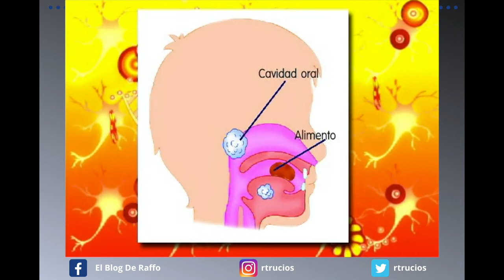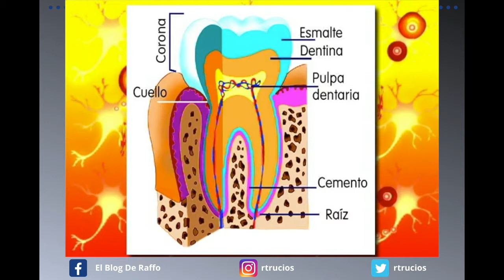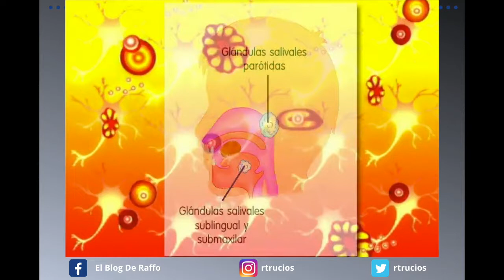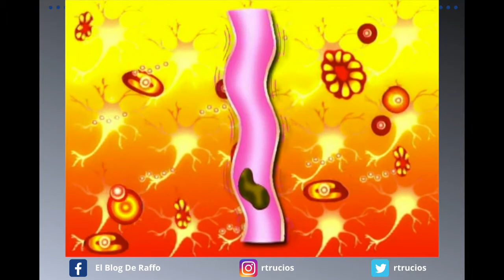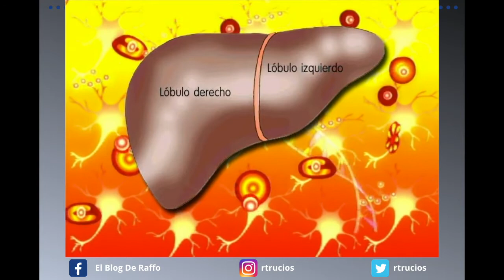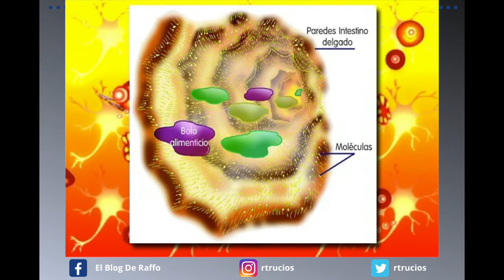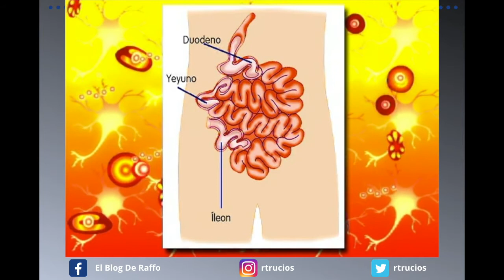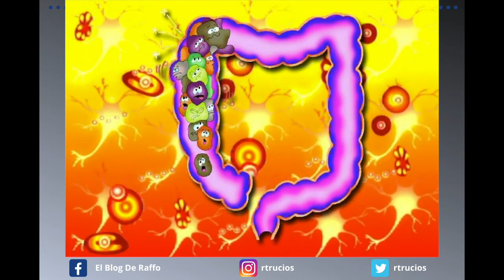COMO FUNCIONA EL APARATO O SISTEMA DIGESTIVO PARA NIÑOS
COMO FUNCIONA EL APARATO O SISTEMA DIGESTIVO
Los alimentos son nuestro combustible y sus nutrientes proporcionan a las células del cuerpo la energía y las sustancias que necesitan para funcionar. Pero, antes de que los alimentos puedan hacer eso, los debemos digerir, descomponiéndolos en trozos pequeños para que nuestros cuerpos los puedan absorber y aprovechar.

El primer paso del proceso digestivo tiene lugar antes de que ni tan siquiera probemos la comida. Con solo oler una tarta de manzana casera o pensar en lo delicioso que va a saber un tomate maduro, empezamos a salivar, y el proceso digestivo se inicia preparándonos para ese primer bocado.

Casi todos los animales tienen un sistema digestivo en forma de tubo, donde los alimentos:

entran por la boca
pasan por un largo tubo
salen del cuerpo en forma de heces (caca) a través del ano
A lo largo del camino, se descomponen en moléculas diminutas para que el cuerpo pueda absorber los nutrientes que necesita:

Las proteínas se deben descomponer en aminoácidos.
Los almidones se descomponen en azúcares simples.
Las grasas se descomponen en ácidos grasos y glicerol.
Los residuos que el cuerpo no puede aprovechar son los que salen del cuerpo en forma de heces.

¿En qué consiste la digestión?
El sistema digestivo está formado por el canal alimentario (también llamado tubo digestivo) y otros órganos como el hígado y el páncreas. El canal alimentario consiste en una serie de órganos, incluyendo el esófago, el estómago y el intestino, unidos en un largo tubo que va de la boca al ano. El tubo digestivo de una persona adulta tiene unos 30 pies (unos 9 metros) de longitud.

La digestión se inicia en la boca, mucho antes de que los alimentos lleguen al estómago. Cuando vemos, olemos, saboreamos o incluso imaginamos una comida apetitosa, nuestras glándulas salivales, situadas delante de los oídos, debajo de la lengua y cerca del maxilar inferior, empiezan a fabricar saliva.

Cuando los dientes desgarran los alimentos, la saliva los humedece para que nos resulte más fácil tragarlos. Una enzima digestiva de la saliva llamada amilasa empieza a descomponer algunos de los hidratos de carbono (almidones y azúcares) que contienen los alimentos antes de que abandonen la boca.

La conducta de tragar (o deglución), realizada por los movimientos de los músculos de la lengua y de la boca, desplaza los alimentos hasta la garganta, o faringe. La faringe es una vía de paso tanto para los alimentos como para el aire. Una lengüeta de tejido blando llamada epiglotis cierra la entrada a la tráquea cuando tragamos para evitar que nos atragantemos.

Desde la garganta, los alimentos descienden por un tubo muscular llamado esófago. Series de contracciones musculares que describen un movimiento ondulatorio, llamado peristaltismo, empujan los alimentos por el esófago hasta el estómago. Las personas normalmente no son conscientes de los movimientos del esófago, el estómago y el intestino, que tienen lugar cuando los alimentos pasan por el tubo digestivo.

Al final del esófago, un anillo muscular (o válvula), llamado esfínter, permite que los alimentos entren en el estómago y luego se cierra para impedir que los alimentos y los líquidos vuelvan a entrar en el esófago. Los músculos del estómago remueven los alimentos y los mezclan con jugos digestivos que contienen ácidos y enzimas, lo que permite fragmentarlos en trozos mucho más pequeños y digeribles. La digestión que tiene lugar en el estómago requiere un ambiente ácido.

Los alimentos no están listos para salir del estómago hasta que se han transformado en un líquido espeso llamado quimo. Una válvula muscular del tamaño de una nuez, situada a la salida del estómago y llamada píloro, impide que el quimo salga del estómago antes de que adquiera la consistencia adecuada para entrar en el intestino delgado. Entonces, el quimo pasa al intestino delgado, donde prosigue la digestión de los alimentos para que el cuerpo pueda absorber sus nutrientes, que pasarán al torrente sanguíneo.